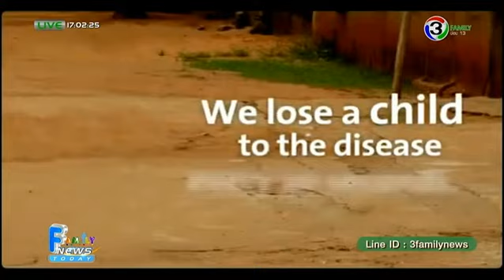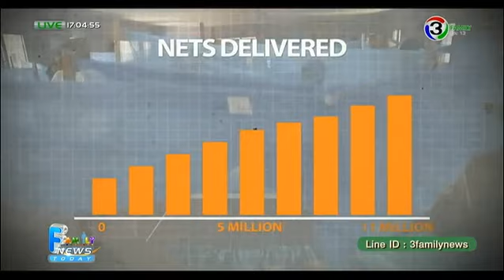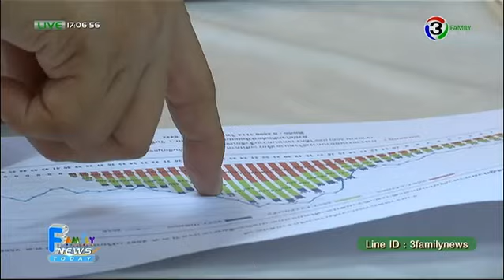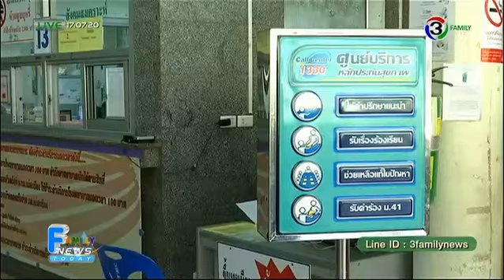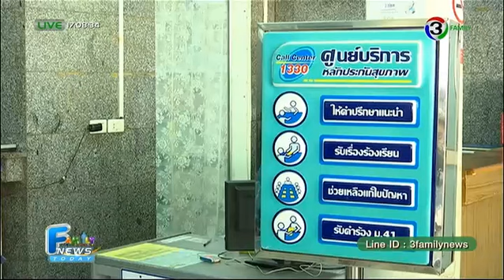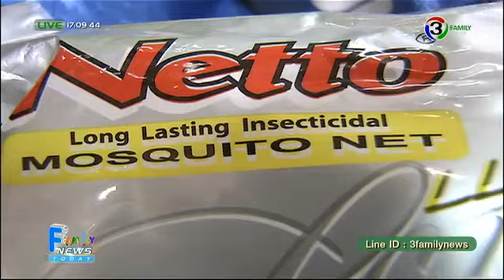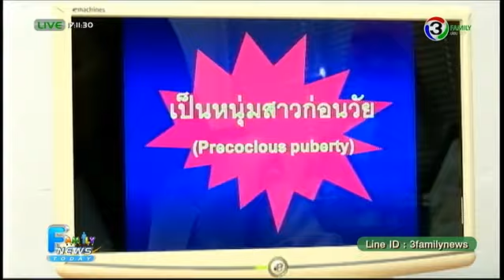Family News Today - หนูน้อยช่วยเด็กรอดชีวิตจากโรคมาลาเรีย ออกอากาศวันที่ 17 ตุลาคม 2557